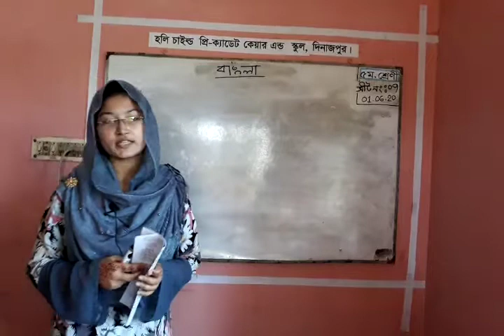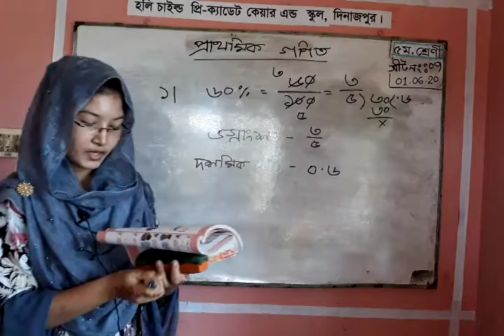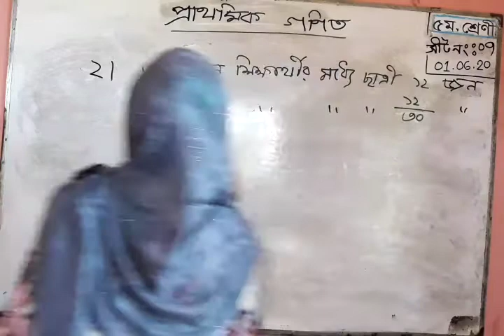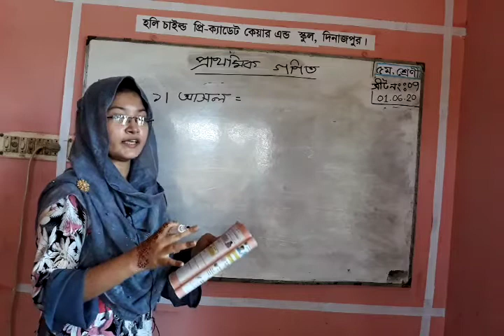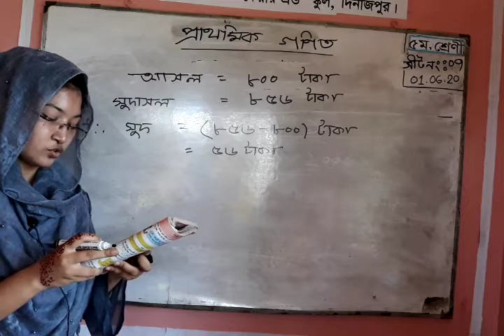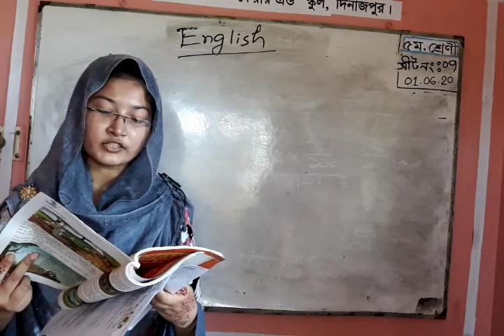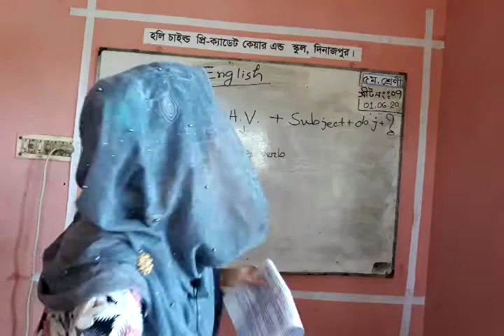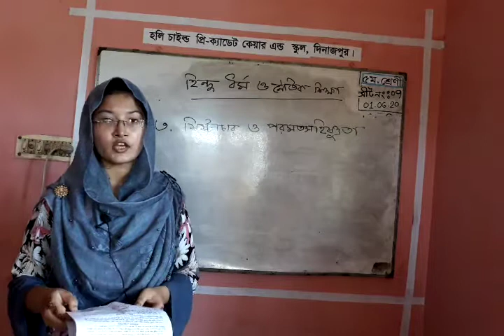Class_5, Sheet _7, Date: 01-06-2020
Holy Child Care and Pre_Cadet School. Class 5,  Sheet _7,  Date: 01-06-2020

All subject. It is a descriptive video
হলি চাইল্ড কেয়ার এন্ড প্রি-ক্যাডেট স্কুল
পঞ্চম শ্রেণী।  সিট নং-৭, তারিখ: ০১-০৬-২০২০